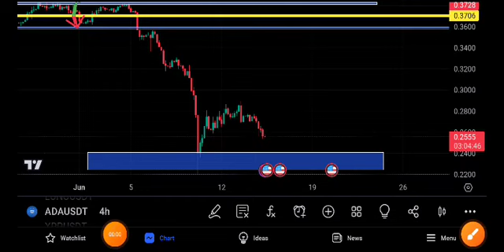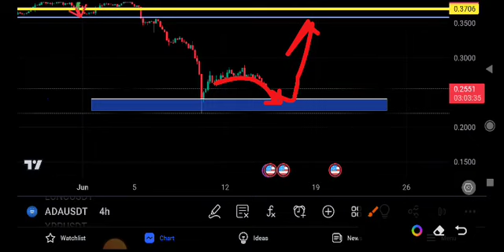Cardano News Today! Ada Price Prediction Today